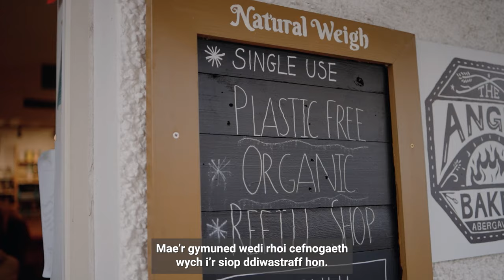Gweithredu ar Hinsawdd - Natural Weigh